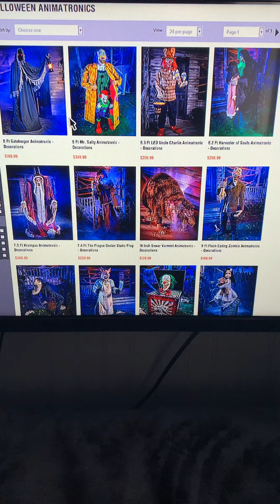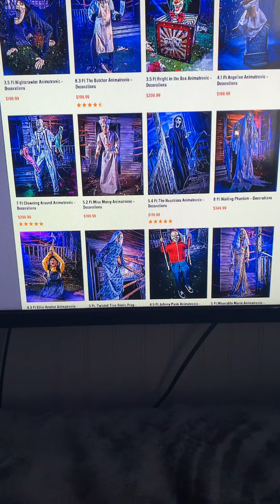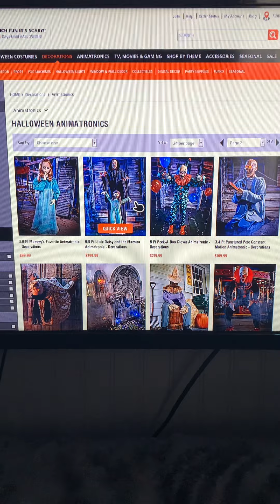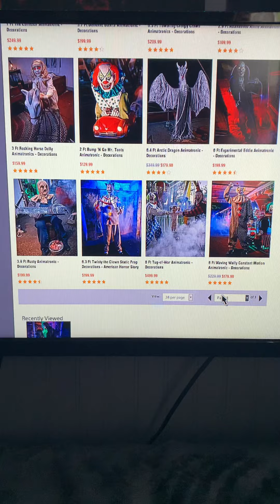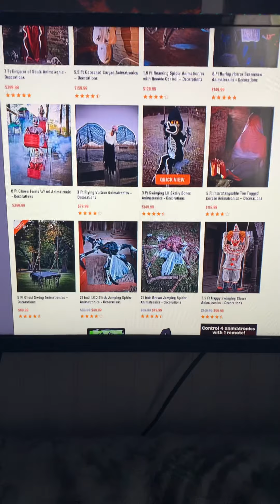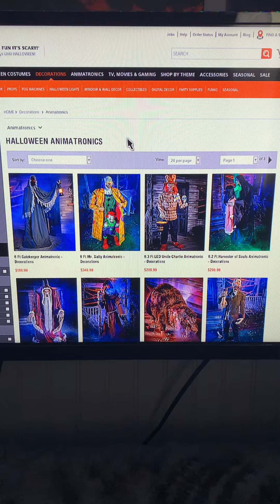Checking out The Spirit Halloween Website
I’m doing this on my PlayStation even know I can do Internet Browser on it

I just can’t wait until there store is open I can’t wait to see the new Animatronics and the new Themes.